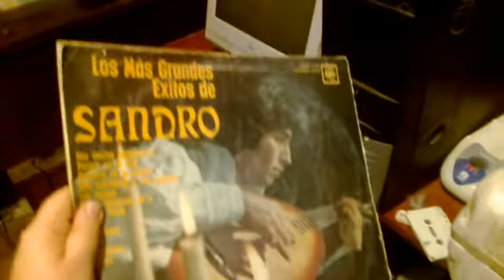Sandro - Hay Mucha Agitacion '71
Titulo: Hay Mucha Agitacion '71
Artista: Sandro
Album: Los Mas Grandes Exitos De Sandro
Sello: CBS
Formato: LP Vinilo
Año: 1971

Hola mis queridos amigos, hoy 4 de enero se cumplen 7 años del fallecimiento de este gran idolo musical que fue, es y sera Sandro, su nombre real era Roberto Sanchez, nacio el 19 de agosto de 1945 en Buenos Aires, Argentina. En 1960 formo el grupo LOS CANICHES DE OKLAHOMA y grabo su primer simple un rock compuesto por Sandro con el titulo de ·COMIENDO ROSQUILLAS CALIENTES EN EL PUENTE ALSINA", cancion considerada como primer tema de rock argentino, En 1961 se cambiaron el nombre a Sandro Y Los De Fuego, haciendo muy buenos covers de rock and roll estadounidense pero en castellano uno de esos covers fue HAY MUCHA AGITACION de JERRY LEE LEWIS. En 1967 comienza su carrera en solitario con temas como ROSA ROSA, EL MANIQUI, QUIERO LLENARME DE TI, PENUMBRAS entre otros, filmando tambien un buen numero de peliculas durante la decada siguiente, en los años 80's y 90's llego a grabar junto a otros artistas del rock nacional como PAPPO, CHARLY GARCIA, PEDRO AZNAR y otros, durante sus ultimos años, brindo shows y conciertos en toda latinoamerica hasta 2009 donde fue hospitalizado, fallecio el 4 de enero de 2010 tras estar 45 dias luchando por su vida, hasta el dia de hoy sus fanaticos lo recuerdan y homenajean como lo que fue, un pionero del rock nacional y de la balada romantica asi que comparto este tema con ustedes, es una reversion que grabo Sandro del tema HAY MUCHA AGITACION la primera fue del año 1964 con Los De Fuego y la segunda en su carrera en solitario en 1971.